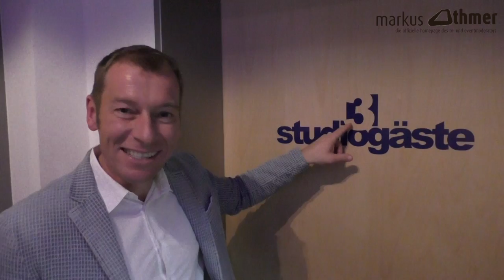MO's BLOG Blickpunkt Sport im Schnelldurchlauf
Blickpunkt Sport beginnt schon lange bevor das Licht am Studio rot leuchtet...ein Blick hinter die Kulissen der Sendung, dieses mal mit Laura Dahlmeier, Fritz Dopfer und Johannes Rydzek.